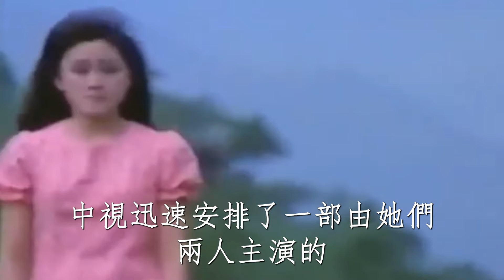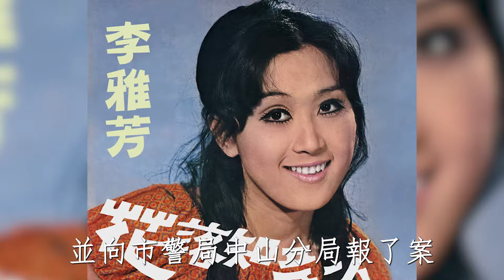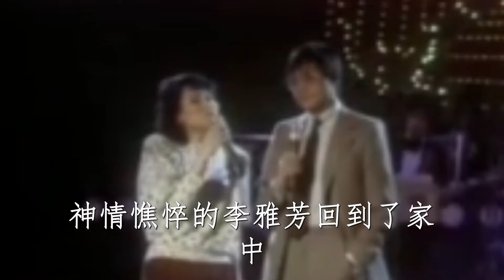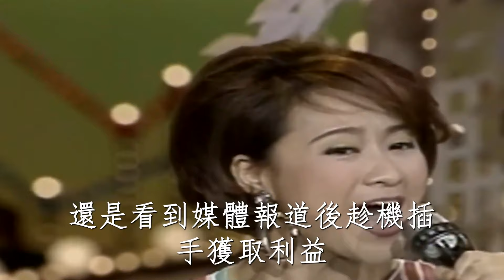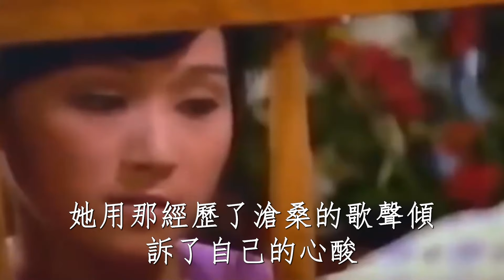72歲李雅芳與尤雅齊名，26歲遭綁被拍私密照內幕曝光！意外引出丈夫真實身份太驚人#李雅芳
更多影片：
《好聲音》導演終於認罪！承認支走學員毆打李玟至倒地不起！富三代身份被扒，與吳京真實關係讓人驚！

刀郎聯手甄妮，給那英下達「最後通牒」，再不認罪將曝光致命鐵證，事關浙江衛視生死！那辛、柳驪緊急下場也來不及了！

好聲音老闆公司被迫註銷，那英百億身家來源曝光，終於供出決定性證據，李玟真正死因終明了！

65歲韓國瑜近況曝光，妻子真實身份讓人震驚！藏4年秘密終於瞞不住
14年生3胎一分未得，1500億財產便宜他人，曾馨瑩忍無可忍離家出走
70歲檢場腸內長腫瘤讓人擔憂，李翊君真面目瞞不住，被張菲揭女兒非親生內幕太驚人
52岁丁柔安真實背景洩露，當年插足胡瓜婚姻內幕另有隱情，今胡盈祯一句話曝光繼母真面太唏嘘
67歲高向鵬遺言洩露，白冰冰揭露死因讓人震驚，橫死安養院內幕終於瞞不住
74歲陳芬蘭罕爆近況！消失40年原因讓人震驚，赴日家人內幕終於瞞不住
50歲羅友志近況驚人，與陳斐娟真實關係曝光，和妻子10年不同床內幕瞞不住
73 歲陳莎莉患怪病不能動，躺床養病卻遭嫌棄被罵，兒子不養內幕讓人震驚
74歲張小燕健康亮紅燈，丈夫離世女兒不養無奈賣公司，今最新病況曝光太心酸
70歲張菲近況讓人擔憂，10億身家全給孫子內幕驚人，兒媳真面目終於瞞不住了
76歲秦漢近照憔悴瘦成骷髏人，與林青霞結婚內幕曝光，前妻多年付出全餵狗太心酸